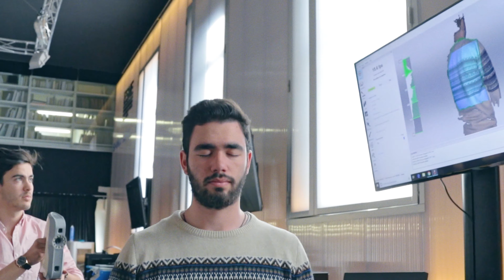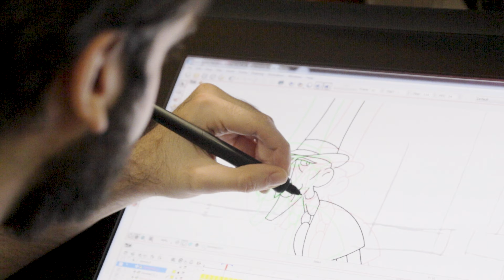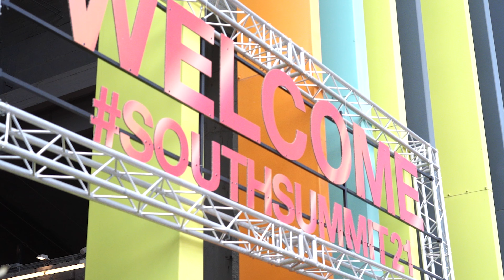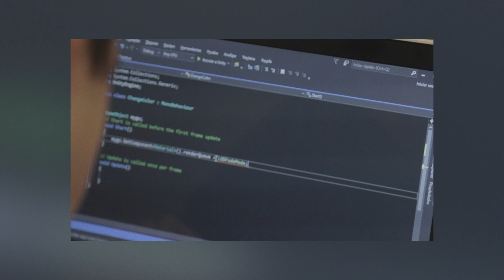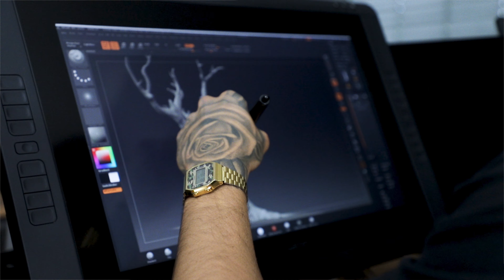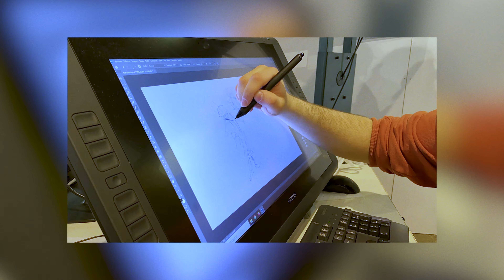Graduación 2022: Los alumnos del Área de Tecnología hablan sobre su paso por UDIT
Cerca de 600 alumnos celebraron el pasado 1 de julio el Acto de Graduación de la promoción 2021/2022 de UDIT, la Universidad del Diseño y la Tecnología.

Una ceremonia que contó con las declaraciones de algunos de los estudiantes de las titulaciones del Grado en Diseño y Desarrollo de Videojuegos, Grado en Diseño de Producto, Título Británico en Animación, CFGS Animaciones 3D, Juegos y Entornos Interactivos, Máster de UX y Máster en Diseño de Producto.